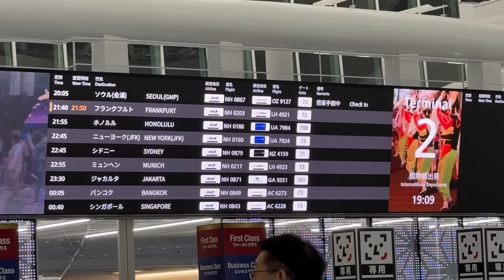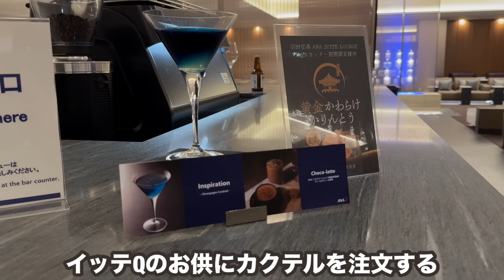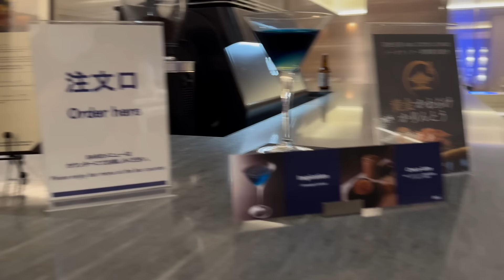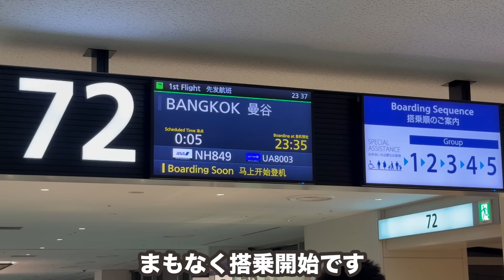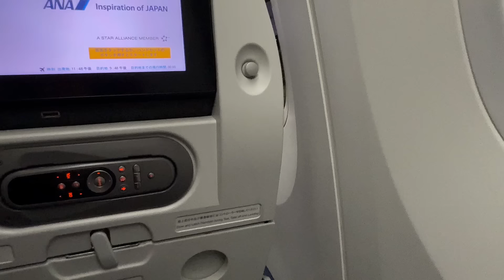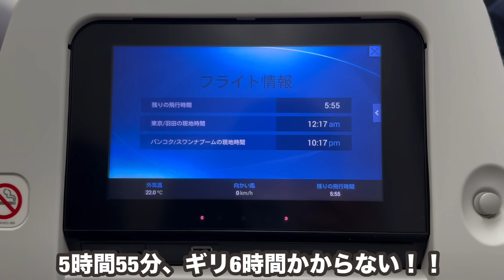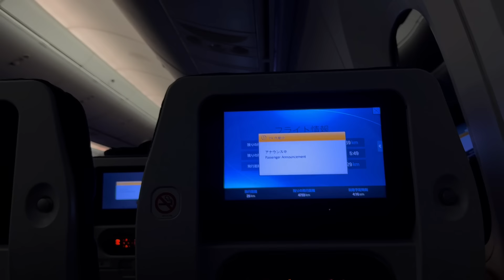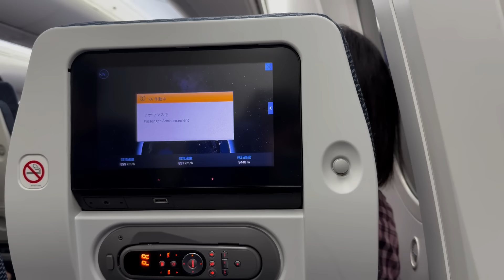特別オプション知ってる？ほぼ満席のANAド深夜便でバンコク🇹🇭に向かうと...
【会社/Company】ANA
【機体/Type】B787-9
【区間/Section】HND🇯🇵→BKK🇹🇭
【クラス/Class】Economy
【ラウンジ/Lounge】ANA SUITE LOUNGE